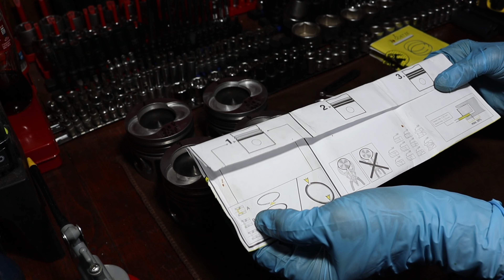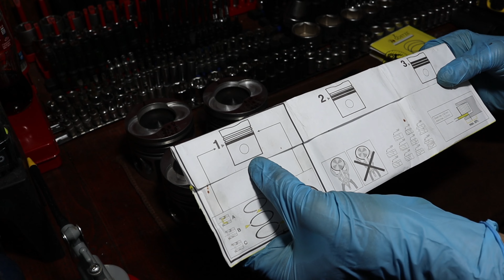Piston Rings instalation / Montare segmenti pe pistoane 1.9 TDI PD ASZ engine